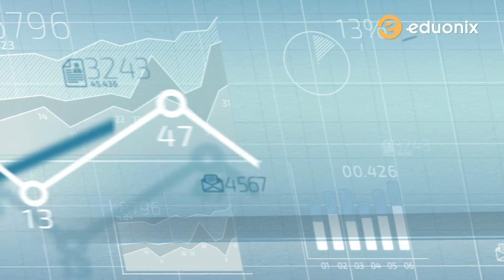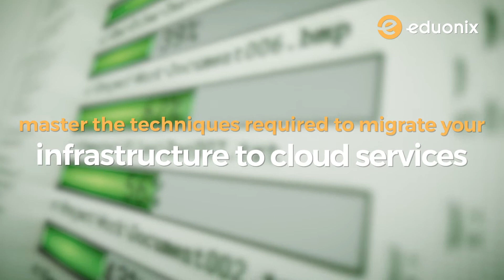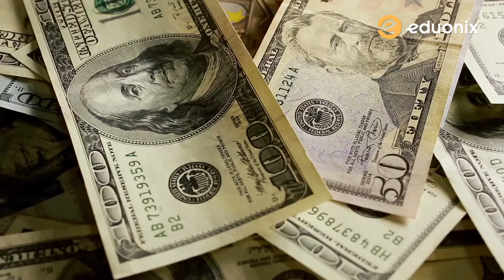Cloud Computing | Become an Expert in Cloud Computing | Eduonix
This video is about our new Cloud Computing E-Degree which help you become a Cloud Computing Professional and master the concepts of Computation, Container, Storage and Database services and more.

➡Get 15% flat off on the Below courses with certification     (APPLY COPOUN - YTEDU)

➡Get 10% flat off on the Below full E-Degree with certification  - (APPLY COUPON - YTDEG)